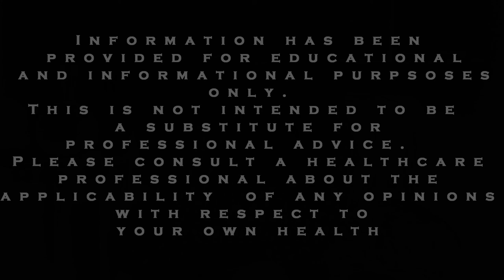The Traps of Anxiety & ADHD and What To Do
In this short video we explain certain traps that those with anxiety, ADHD and depression often suffer.  We’ll also be discussing what to do when you get caught in these traps.